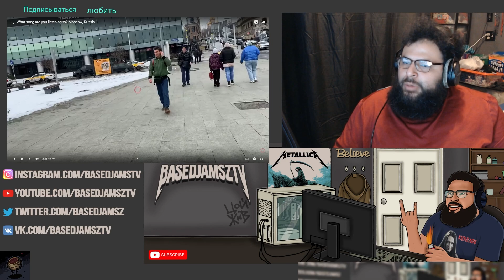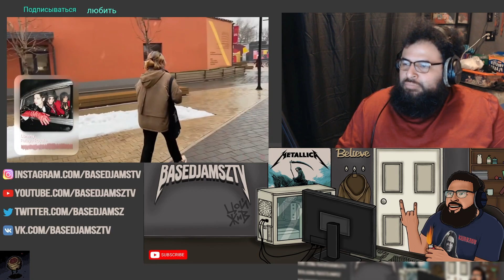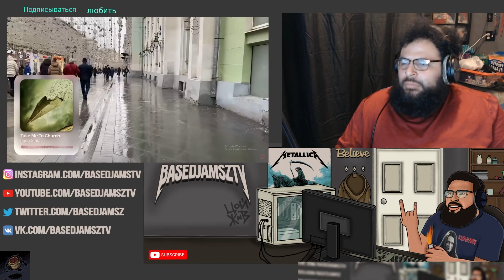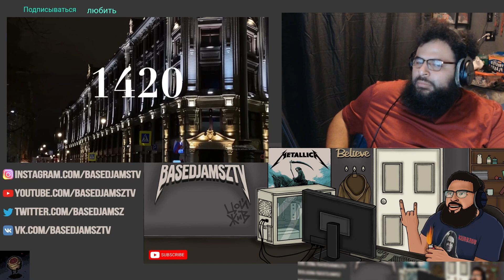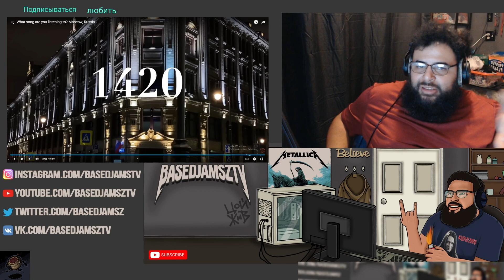реакция иностранца на какую песню вы слушаете?Москва, Россия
Мне нравится этот медиа-формат